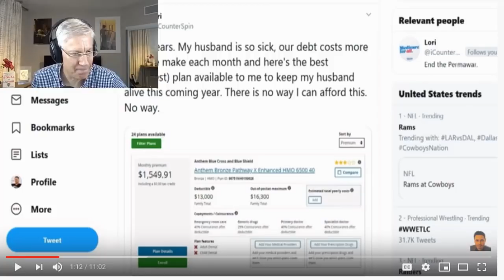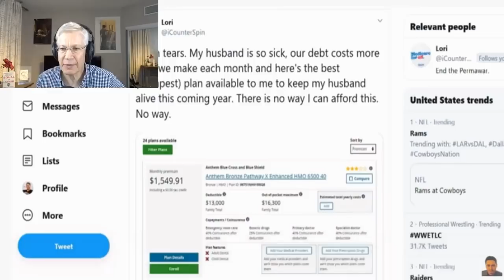Secular Talk Kyle Kulinski's Leftist Healthcare "Facts"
This video was created by Christian Jackson.  Taken from Yaron Brook Show: The Irishman, Chanukah, kyle kulinski on Healthcare